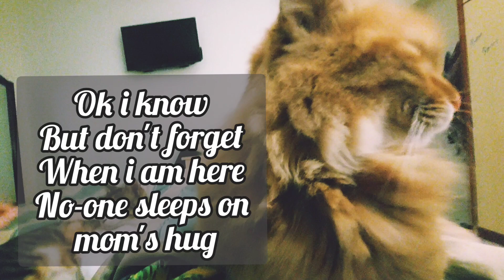Music to relax your cat, to help your cat sleep, cat music with the stories of the cat colony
Music effective to relax you & your cat, to help your cat sleep and relax with the purring and raining sounds. Cat music stress reducing and the playlist for cats are ideal music therapy for your cat.
In this video dear cat lovers i introduce you my cats one by one and you will be able to relax  and laugh with them and their stories.
All kitties you watch in this video are mine and the piano music is from Y.T.
Purring  and raining sounds will relief you and your cat from stress so you will fall asleep peachfully without thoughts.
 My main purpose is to spread the message: Adopt don't shop. All the cats you watch in this videos are mine and they have been rescued from the streets. Greece my friends is a place full of stray cats.
you can find so many tips and facts about cats which will make you a better cat parent.
is the playlist with cat music
Thanks from the bottom of my heart for watching.

musictorelaxyourcat,